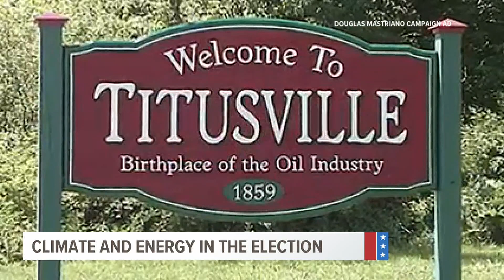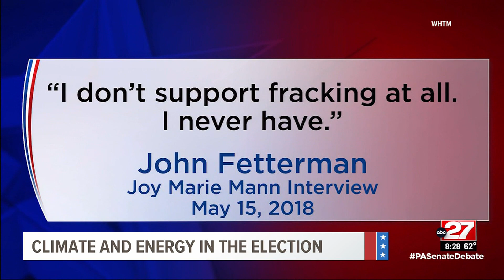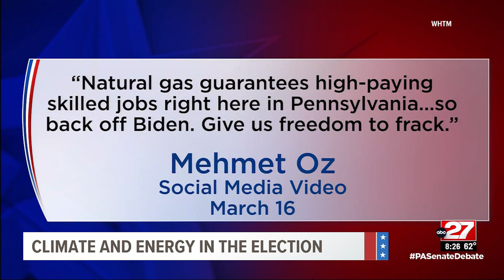How Pa. candidates plan to curb rising energy costs and reduce carbon emissions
Ed Wilkinson frowned as he pulled a dull brown husk from a corn stalk.

“You have no ear here, little tiny nothing, you couldn’t grow anything here, no ear here,” he said, pointing further down the stalk.

Wilkinson has been farming his entire life, including 45 years at Getty Acres, a 4,000-acre farm near Gettysburg. The farm grows corn, wheat, soybeans, and sorghum. Some is sold, and some is used to feed the farm’s 600 head of steers.

The spring was almost too wet, Wilkinson said. But the moisture dried up just as the plants needed it to grow, with almost no rain from July through September.

“It took what we thought was going to be a good year into what was not such a good year,” Wilkinson said. “What’s there is good quality, there’s just not that much there.”

The losses mean the farm may not even break even for the year’s crop. Wilkinson said he worries about how he will survive more drought years, which are already more frequent because of global climate change